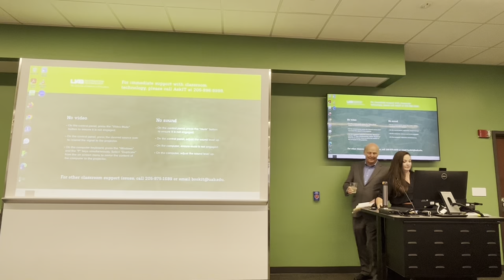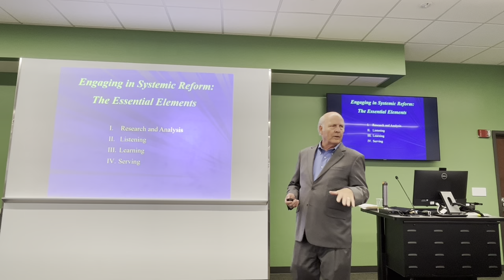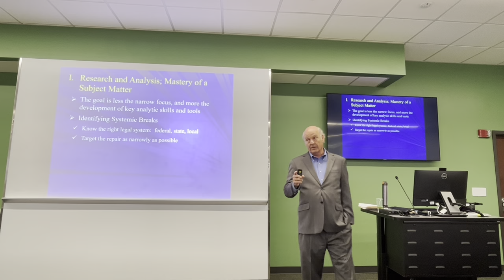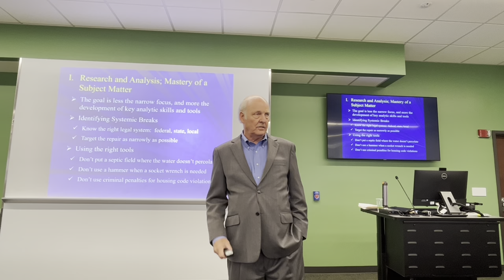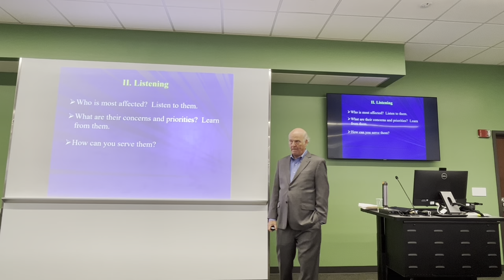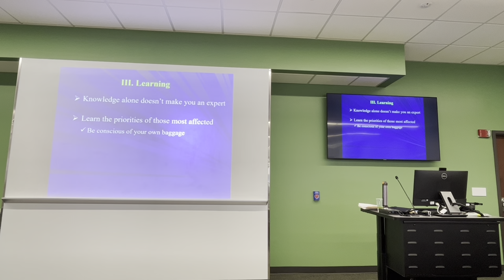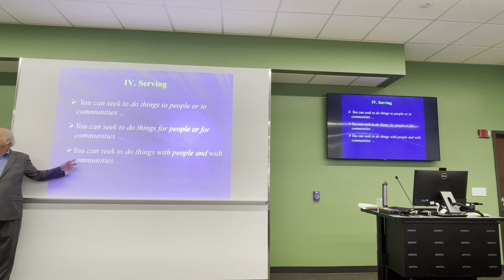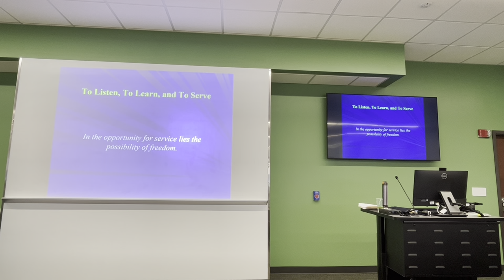Engaging in Systemic Reform: The Essential Elements featuring Frank Alexander, co-founder of VCI